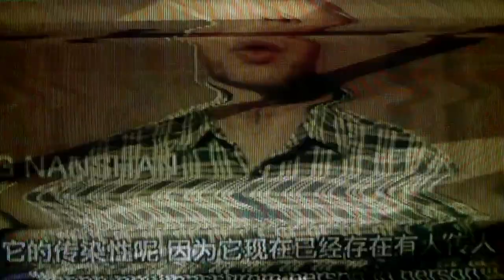Conspiracy of Interference - media & machine culture on coronavirus pandemic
Conspiracy of Interference is a media sculpture that reveals the convergence of the COVID-19 pandemic, technological advances, and social challenges. Stuck in the feedback loop, we face constant interference of our reality by ubiquitous machine culture.

The relationship between epidemics and media culture has grown in complexity and impact with development of 24-hour news channels, the Internet, social networks, user tracking and surveillance, artificial intelligence (AI) algorithms shaping our thoughts and knowledge bases. While today’s connected world seems better prepared for a rapid spread of infectious diseases which may enable early warning systems, international coordinations, and scientific responses, the same media machineries generate unprecedented volatility, social divisions, and regressive governmental interventions.